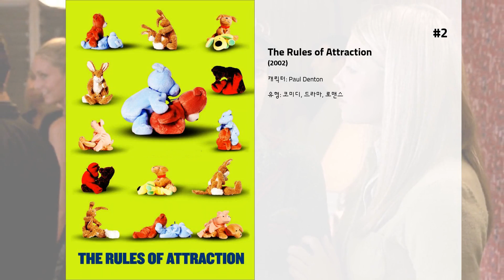최고의 Ian Somerhalder 영화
8. How to Make Love to a Woman

7. Lost City Raiders

6. 펄스
해킹광 ‘조쉬’의 자살 후, 죽은 ‘조쉬’의 메시지를 받은 친구들은 저주의 바이러스에 영혼을 뺏겨 죽는다. ‘매티’는 이 바이러스의 확산을 막기 위해 통신장비를 모두 차단하려 하는데…

5. The Anomaly

4. 토너먼트
7년에 한번, 천 만 달러의 상금을 놓고 펼쳐지는 선택된 킬러들의 킬링 토너먼트! 적의 위치를 확인할 수 있는 자폭 추적장치(GPS)를 몸에 삽입한 채, 피할 수 없는 게임을 시작하게 된 30명의 킬러들은 주어진 24시간 안에 모든 참가자를 제거해야만 하는 미션을 받게 된다.  우연히 킬러들의 토너먼트에 휘말리게 된 신부 맥커보이, 태생부터 킬러로 키워졌던 미모의 킬러 젠, 아내의 복수를 위해 다시 총을 든 전회 우승자 조슈아, 그리고 27인의 킬러들…… 단 한 명만이 살아 남을 수 있는 극한의 토너먼트에 참가한 최강 킬러들의 사투가 시작된다.

3. U–보트 익스플로션
제2차 세계대전이 발발하자 독일은 U보트의 생산을 10배로 늘렸으며, 대량생산으로 한 달에17척의 U보트를 건조했다. 히틀러는 유럽전선에서 승리의 관건이 대서양 장악이란 것을 알고 있었다. 그리고 장악하려고 시도했다. 1942년 말 경 U보트는 그룹으로 활동했는데 라 불리운 이들은 1000척이 넘는 연합군의 함선을 격침시켰다. 이것으로 독일은 결정적인 승기를 잡게 되었다.  독일은 승리하고 있었고 이런 추세가 계속되었다면 전 유럽은 패망했을 것이다. 1943년 1월, 루즈벨트 대통령과 처칠 영국 수상은 U보트의 저지를 최우선 목표로 선언하였다. 미국의 본격적인 참전과 진보된 기술에 힘입어 연합군의 반격이 시작되었다. 여태껏 한 달 평균 5척의 U보트 밖에 격침되지 않았지만 독일은 '검은 5월'이라 불리는 대 패배를 하게 된다. 바로 그 달에 연합군은 41척의 U보트를 침몰시켰다. 80% 정도의 군사가 목숨을 잃었으며, 의 제해력은 급격하게 쇠퇴하고 마는데...

2. The Rules of Attraction

1. 라이프 애즈 어 하우스
건축가인 조지 먼로는 어느 날 갑자기 암 말기 상태라는 진단을 받는다. 앞으로 살 날이 얼마 남지 않았음을 깨달은 그는 죽기 전에 아들과 전처와 함께 집을 짓기로 하고, 그 과정에서 가족과 사랑의 소중함을 느끼게 된다.